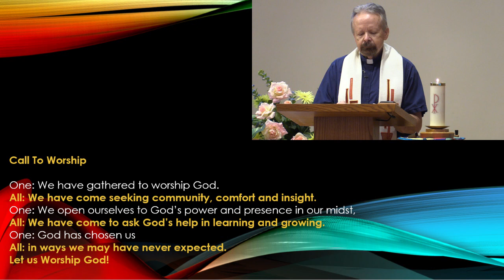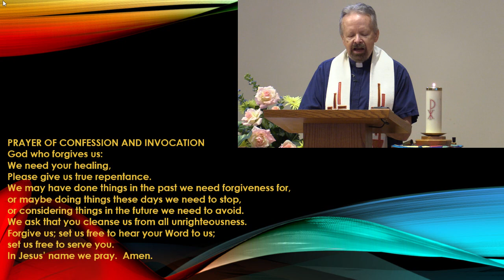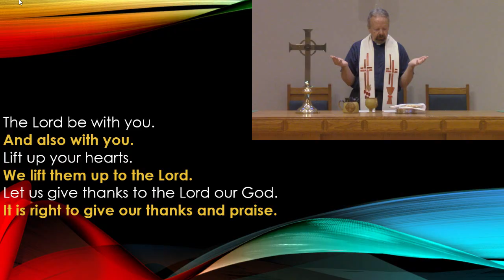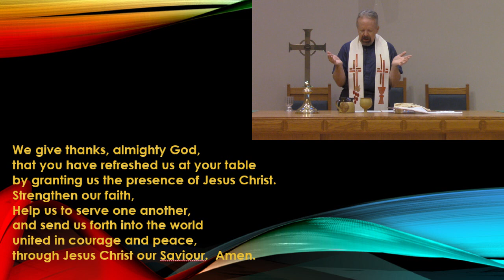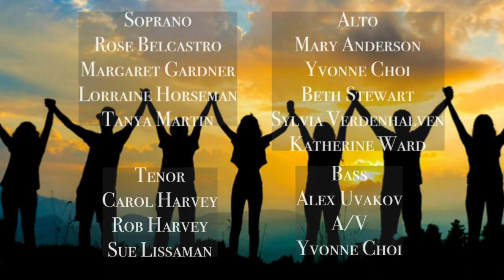Glen Abbey United Church - Online Worship - June 13, 2021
Join us as we worship apart, but never alone, for we are one in the Spirit.